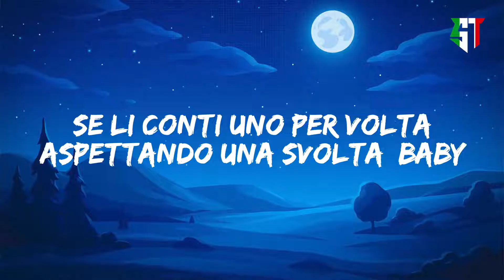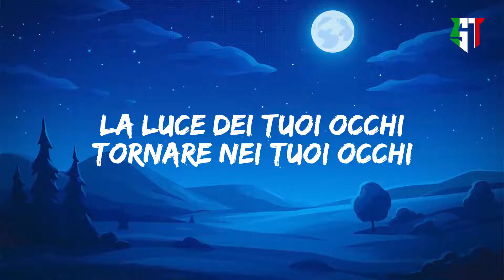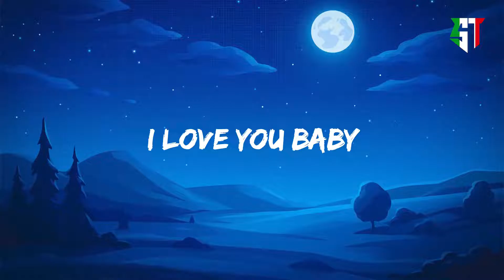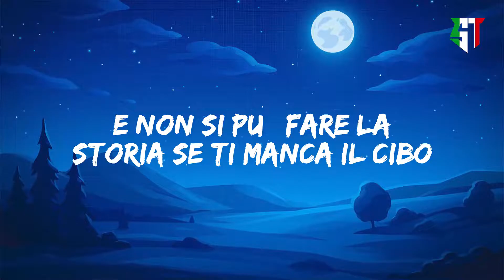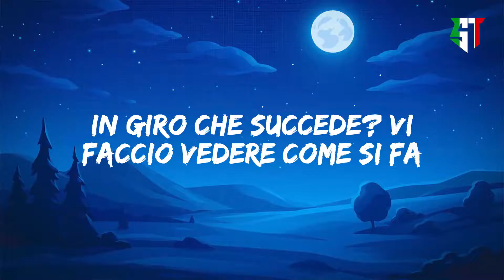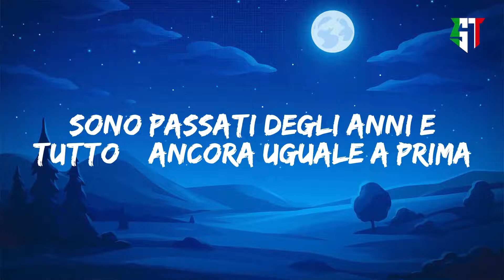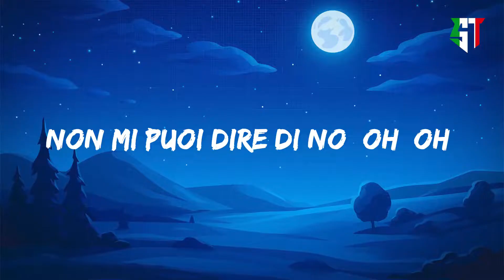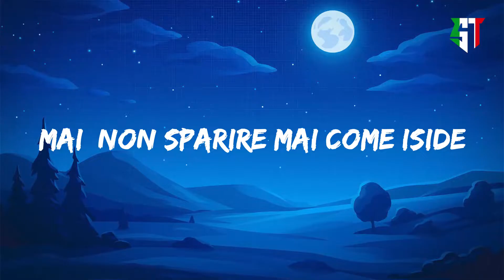🔊 Frank Sinatra - I Love You Baby (Testo/Lyrics) - Miglior elenco di musica 2022